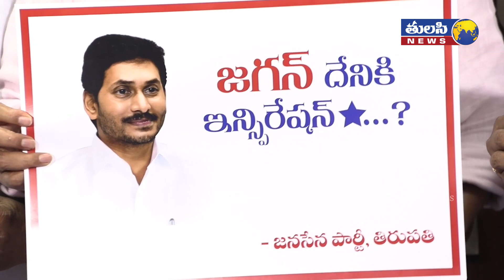జనసేనకు సీఎం జగన్ స్ఫూర్తి|CM Jagan is an inspiration to Janasena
జనసేనకు సీఎం జగన్ స్ఫూర్తి,CM Jagan is an inspiration to Janasena,Tulasi News is an Indian Regional Telugu News Channel - A round-the-clock Telugu news station, bringing you the first account of all the latest news online from around the world including breaking news, exclusive interviews, live reports, sports update, weather reports, business trends, horoscope, life styles, infotainment, movies review, cinema, chit chat, entertainment news and stock market news.